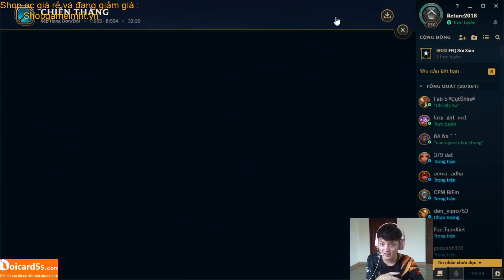BỊ TRẺ TRÂU CẤM MẤT CHAMP VÀ GẠ SOLO, LONG PICK NGAY YASUO HÓA THÂN THÀNH CẬU VÀNG CỰC MẠNH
BỊ  TRẺ TRÂUCẤM MẤT CHAMP VÀ GẠ SOLO JAX LONG PICK NGAY YASUO HÓA THÂN THÀNH CẬU VÀNG CỰC MẠNH